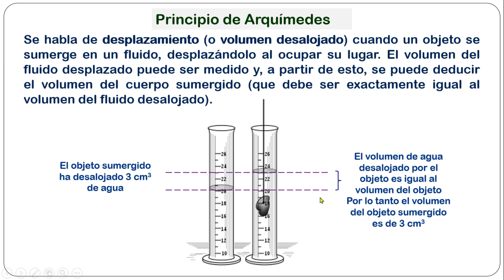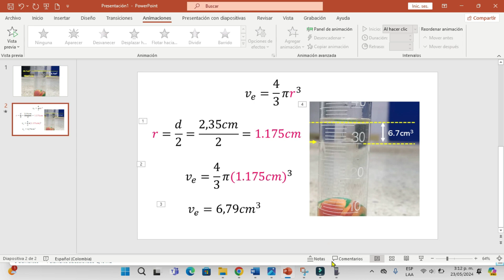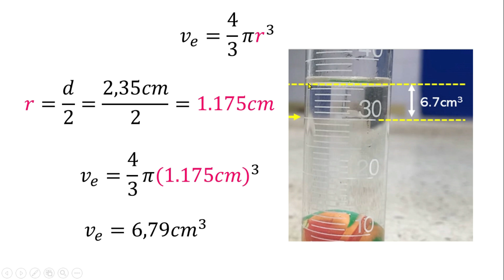𝐏𝐫𝐢𝐧𝐜𝐢𝐩𝐢𝐨 𝐝𝐞 𝐀𝐫𝐪𝐮í𝐦𝐞𝐝𝐞𝐬. 𝐄𝐱𝐩𝐞𝐫𝐢𝐦𝐞𝐧𝐭𝐨 𝐠𝐞𝐧𝐢𝐚𝐥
Hallemos el volumen de una esfera utilizando el principio de Arquímedes y comprobemos el resultado analíticamente sin estrés.